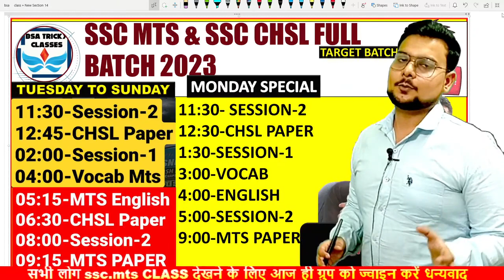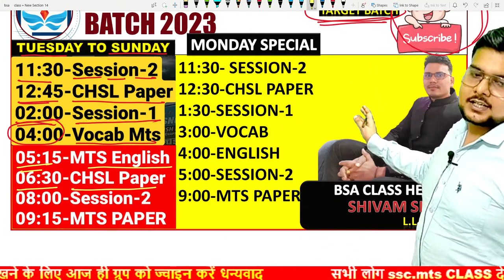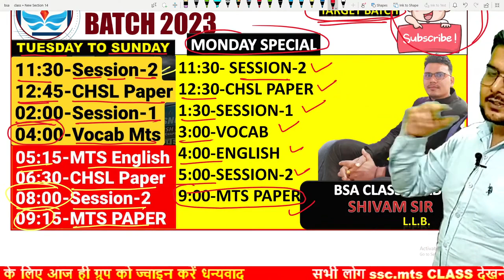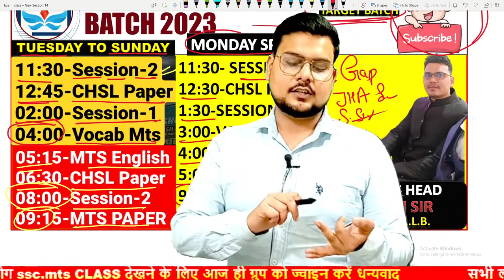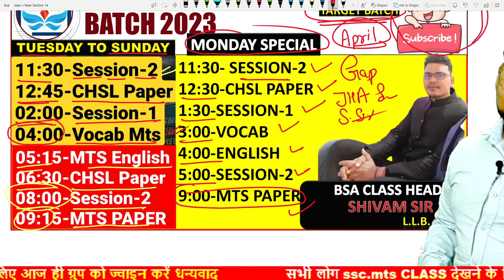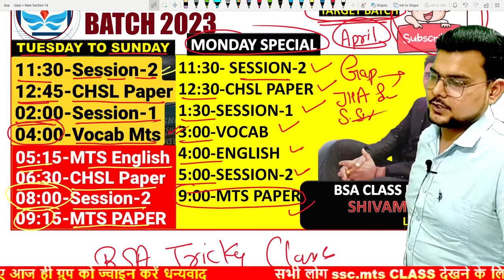SSC MTS TARGET BATCH TIME TABLE BSA SIR | SSC MTS CLASSES TIME TABLE BSA CLASSES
bsasir WhatsApp channel follow SSC MTS TARGET BATCH TIME TABLE BSA SIR | SSC MTS CLASSES TIME TABLE BSA CLASSES